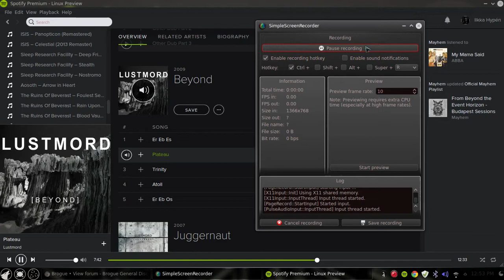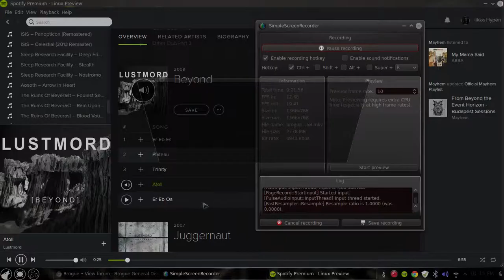Lets play Brogue! Great seed, SO YASD!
Great seed, if you want to play with powerful allies.

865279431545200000